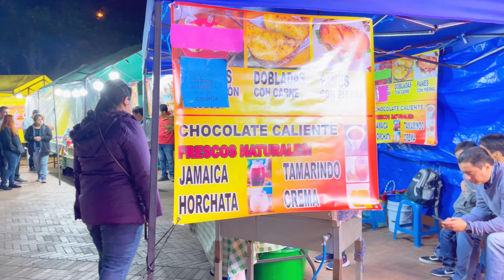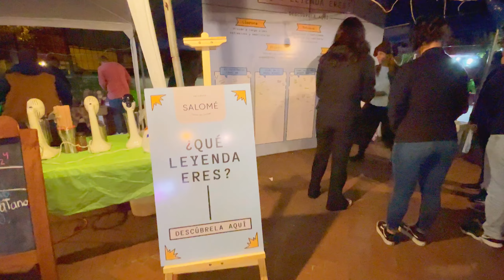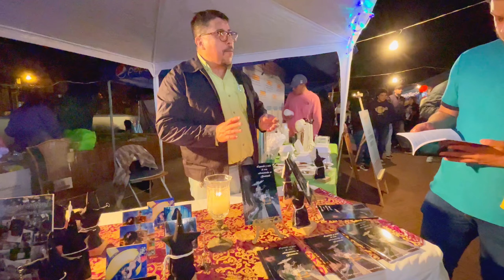Recorrido de leyendas de Guatemala, en el Cerrito del Carmen”. 🇬🇹😱👻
El Recorrido de Leyendas por el Cerrito del Carmen de zona uno 1 de Guatemala 🇬🇹 es un
recorrido guiado dentro de este parque para conocer leyendas no tan conocidas de Cuaresma y Semana Santa, teatralizadas por actores y actrices profesionales que nos adentran en estas historias.